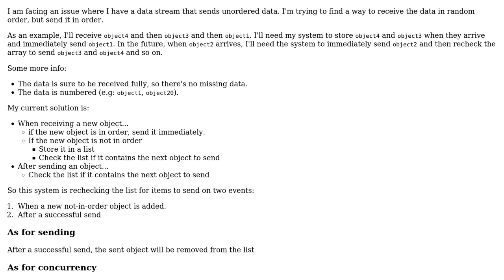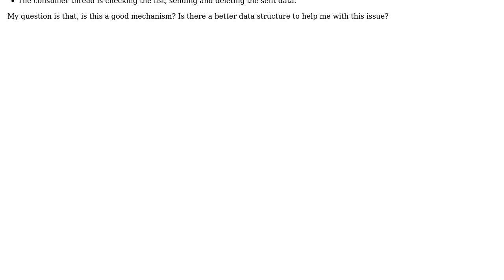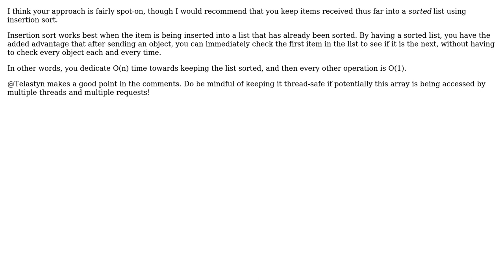Software Engineering: Receive data in random order, send in order (2 Solutions!!)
Software Engineering: Receive data in random order, send in order

With thanks & praise to God, and with thanks to the many people who have made this project possible! | Content (except music & images) licensed under CC BY-SA | Music | Images & others | With thanks to user Solidak user Neil user John R. Strohm and the Stack Exchange Network Trademarks are property of their respective owners. You are responsible for your own actions.